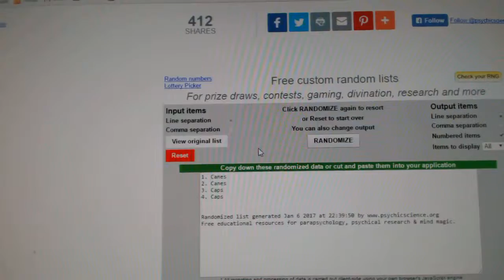C&C GB #6810 Multi Random